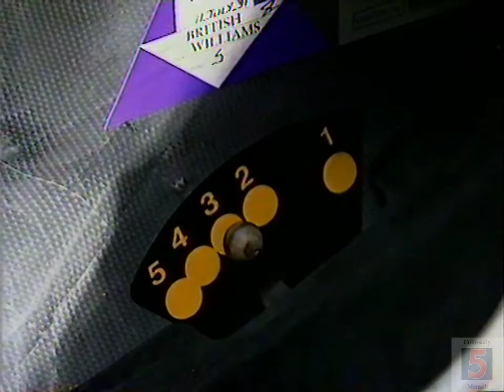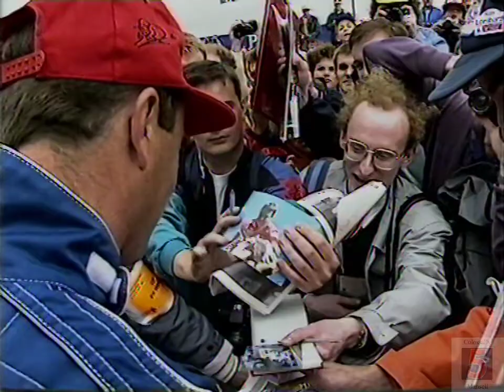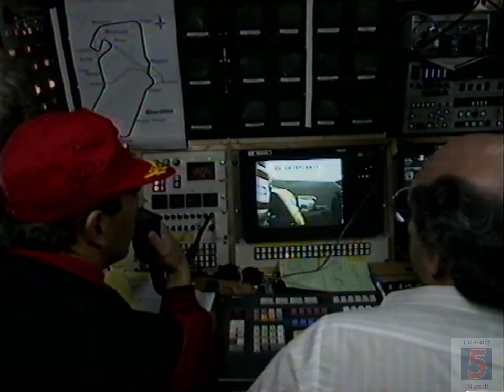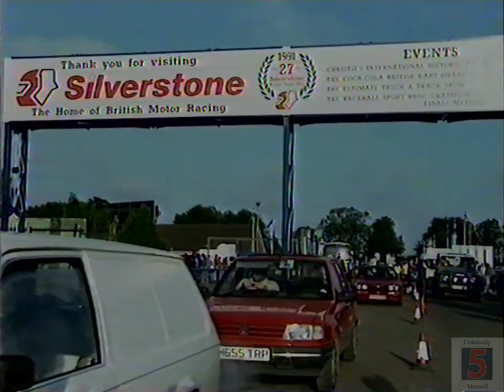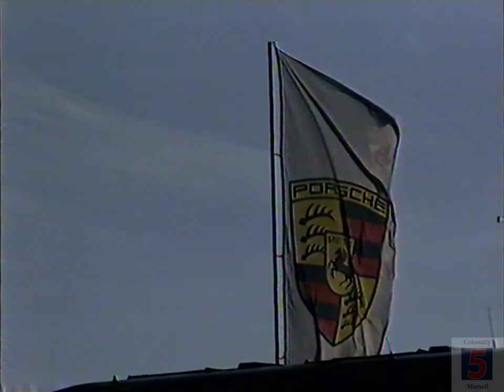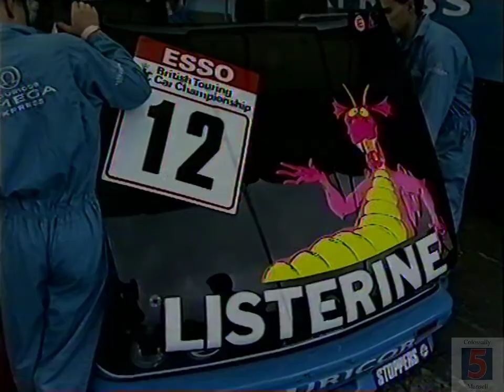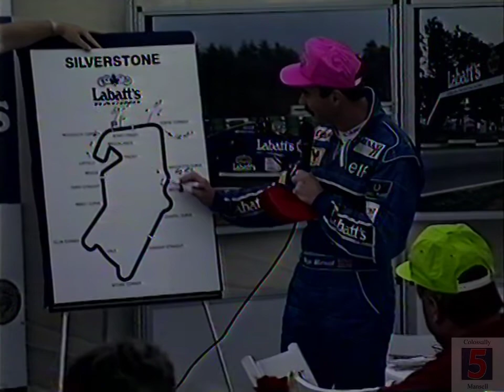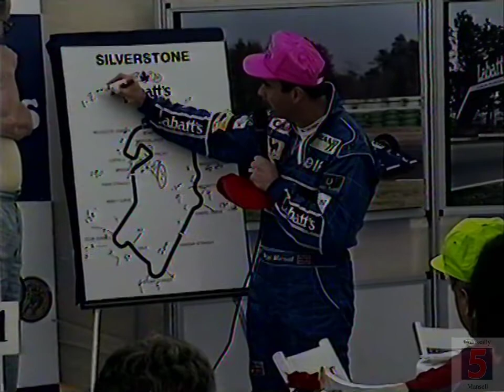Nigel Mansell's British Grand Prix 1991